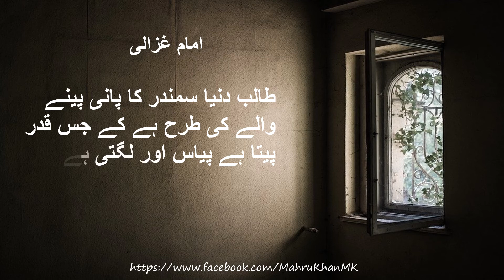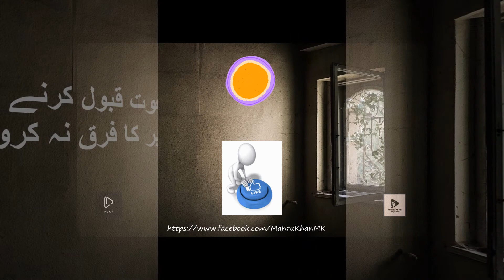Imam Ghazali Quotes | امام غزالی | Urdu Quotes | By Quotes Hub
Imam Ghazali Quotes Full of inspiration & Advice
n this post, you will read Imam Ghazali quotes in Urdu. These quotes are selected from his various books and work. All sayings are filled with inspiring life lessons.

You can learn a lot from these advice quotes and words by Ghazali. Urdu quotes are a great source of inspiration. You can find motivation and life lessons in quotes. Read these words to bring a positive change in your life.